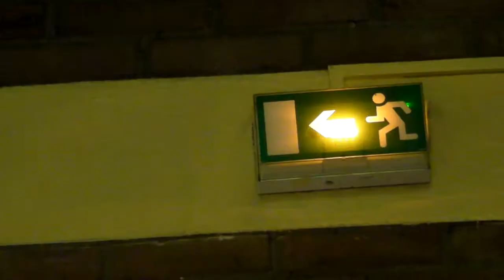B Mesnil 2 de 2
visite 2 et prélèvements complémentaires